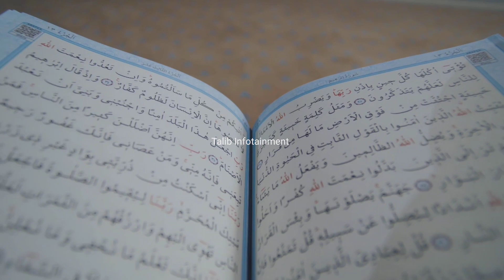From Bikini To Hijab" Sara Bokker Journey | Biography Of Model Sara bokkar| History of Sara bokker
Sara Bokker islam
islam converts
christian Model
sara bokker biography
converts to islam 2017
islam-hater Jewish organization
quran jesus
Hijab
bikini
hijab story
Actress
Convert Story atheist
revert to islam convert faith
 A biography of Americans model sara bokkar who left the fashion industry and join Islam as a religion, he left bikini and accept hijab for himself, his Israeli mother cut out the relationship but he doesn't matter this and join Islam